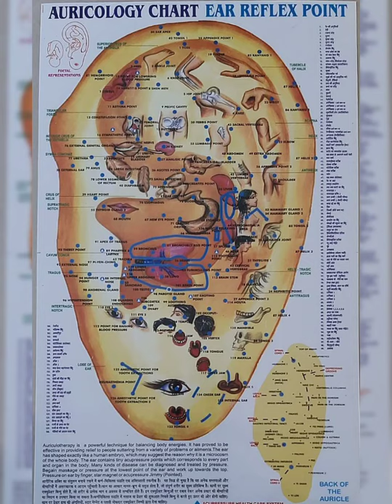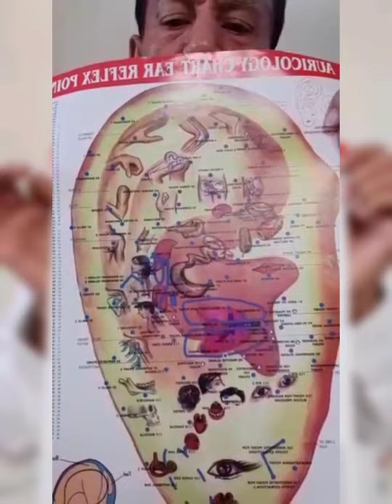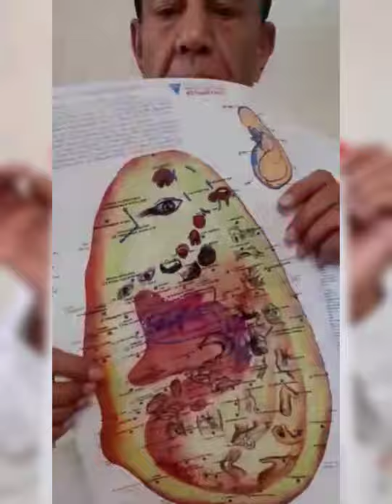કાનમાં રહેલ એક્યુપ્રેશરના પોઇન્ટ વિશેશની માહિતી.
ડૉ. વિનુભાઈ મેવચા - સુરત